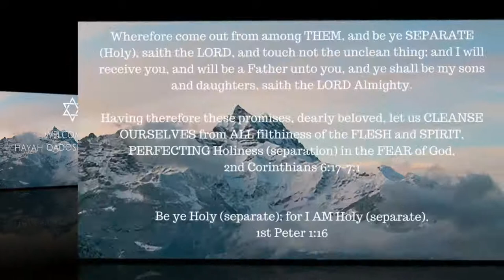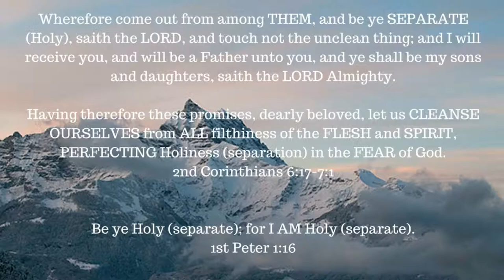The book of 1 Enoch – Chapter 52-53